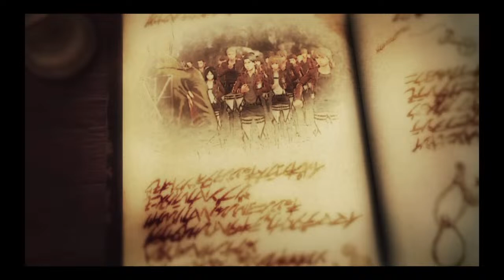Attack on titan 2 part 2